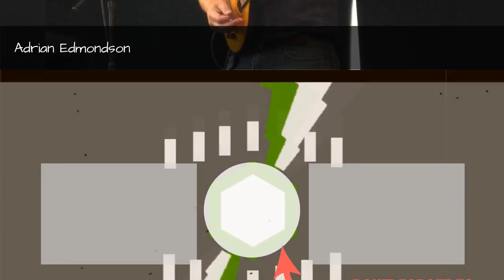Bottom Cast List 💫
Bottom cast list, including photos of the actors when available. This list includes all of the Bottom main actors and actresses, so if they are an integral part of the show you'll find them below. You can various bits of trivia about these Bottom stars, such as where the actor was born and what their year of birth is. This cast list of actors from Bottom focuses primarily on the main characters, but there may be a few actors who played smaller roles on Bottom that are on here as well. Rik Mayall and Adrian Edmondson are included on this poll, along with many more.If you are wondering, "Who are the actors from Bottom?" or "Who starred on Bottom?" then this list will help you answer those questions. In most cases you can click on the names of these popular Bottom actors and actresses to find out more information about them. If you're looking for a particular Bottom actor or actress, then type their name into the "search" bar to find them directly. more
0:00 - Intro
0:00:08 - Roger Sloman
0:00:15 - Harriet Thorpe
0:00:22 - Clive Mantle
0:00:29 - Rik Mayall
0:00:52 - Christopher Ryan
0:00:59 - Brian Glover
0:01:06 - Adrian Edmondson

?sub_confirmation=1